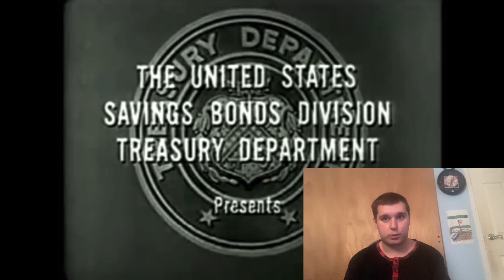My Reaction To Mr.Ed The Talking Horse Public Service Announcement